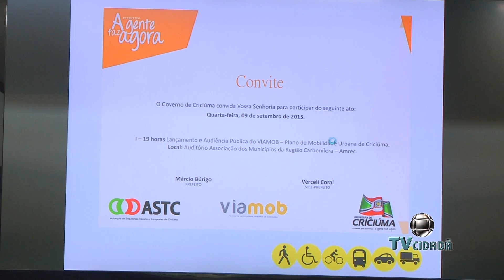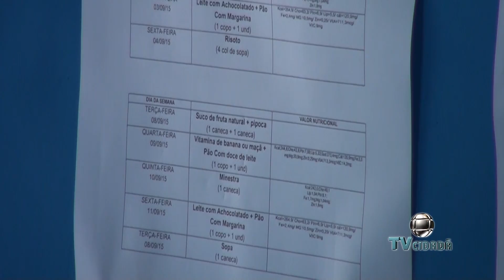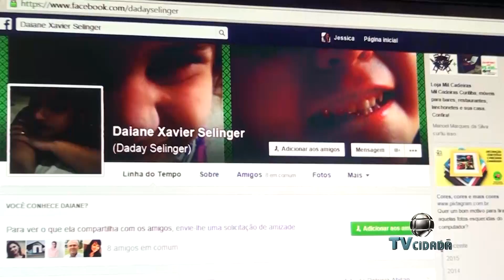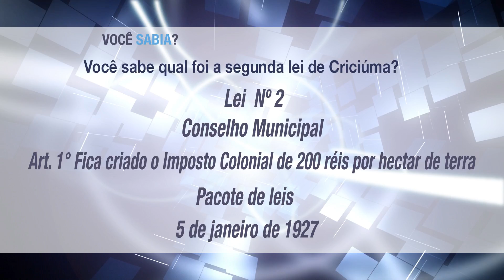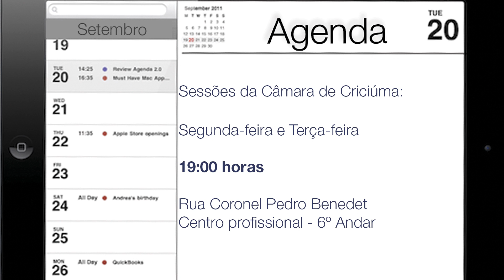Câmara Notícias 25 - 18/09/2015 - Câmara Municipal de Criciúma